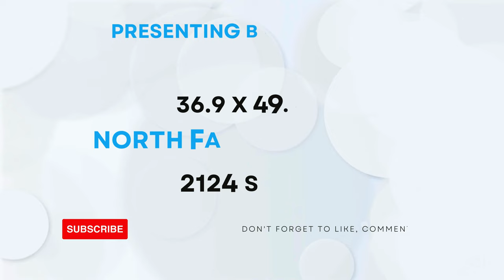36.9 X 49.3 || NORTH FACING || 4-BHK || 2124-SQFT || BUNGLOW PLAN DESIGN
36.9 X 49.3 || NORTH FACING ||  4-BHK || 2124-SQFT || BUNGLOW PLAN DESIGN BY @smplans3dhousedesign

INSTAGRAM I'D :

  / sm_plans_3d.  .

2bhk house plan
2 bhk home plan
1bhk house plan
1 bhk home plan
3d home design
home design 3d
2bhk home design
1000 sqft house design india
home design
home 3d design
2 bhk house plan
1000sqf house plan 2bhk
1000sqft house plan 3d
2 bhk home design
2 bhk house design
1000 square feet house design
two bhk home design
3d plan house désign
2bhk house design
2 bhk bungalow design
2bhk home
2 bhk home
3d plan
2 bhk plan
1000 sqft house design
3d home plan
1000 sq feet house design
2bhk house plan in 1000 sq ft
home design 2bhk
2bhk home plan
2 bhk house
2bhk house plan low cost
2bhk home interior design 1000 sqft
2bhk house
house design
home dijain
home plan
2bkh house design
home design 1000 sq ft
3d house design
1000sqft home plan
2 bhk 1000 sq ft house plan
2bhk house plan east facing
1000 sq ft house design
2bh house design
1000sqf house plan
2 b h k home design
2bhk plan
house design 2bhk
2bhk home interior design
house design 1000 sq ft
2 bhk bungalow
1000 square feet home design
2 bhk home plan 1000 sq ft
3d house plan
east facing house plans vastu
1000 sqft home design
1000 sf house design
2 bhk home plan 900 square feet
1000 saft house plan
1000 fit home design
1000 square feet house plan
3bhk house plan
1000 squire feat ka ghar
1 bhk house plan
3d design home
home 3d plan
1000 sq ft bungalow design
1200 square feet house design
2 bhk home plan 1200 square feet
bungalow
duplex house design
ghar design
2 floor house design
2 bhk house plan 1000 sq ft
2bhk
2bhk duplex house design
2bhk east facing house plans
3 bedroom house design
900 sqft house plan
hoom dizain
house design ideas
house plan
2 bhk single floor house design 6
2bhk plan 1000 sq ft
3d dizain home
house
makan ka naksha
model house
Porch design
1000 sqft house design india 3d
1200 square feet house design east facing
1500 sqft house design
2bhk house plan 2 floor
bedroom design
bungalow design
ghar
hom digin
home dizain
1000 sq ft 2bhk house plans
1000 square foot
1000sft house design
1200 sqft house design
2 bedroom house design ideas
2 bhk bungalow plan
2 bhk village house plan
3d home design 1000 sq ft
1000 sq ft house interior design
1000 square feet duplex house design
1000 square feet house design ground fl...
1100 sqft house plan
1bhk design house
2 bhk house design low budget
20*40 house plan
25*40 house plan
2bhk house design 3d
2bhk house plan 3d
2d house plan
3 bhk house design
3 brothers house plan
3d bungalow house design
3d design house
3d floor plan
home tour
sm
village house
1000 sqft village house design
1089 square feet house plans
1200 square feet house design double floor
1200sqft house design
2 bedroom house plan 1000 sqft
2 bhk home design in village
2 bhk home interior design
2 bhk modern house design
2 room house design
24*45 house plan 3d
25*30 house design
2bhk bunglow
2bhk bunglow design
2d house design
3 bhk house
3d 2bhk home design
3d house
4bhk house plan
650 Sqft house plans indian style
home elevation
home ka design
house
house elevation
house planning
kerala house design
kitchen design
plan 3d
tiles design
twin house
1 bhk